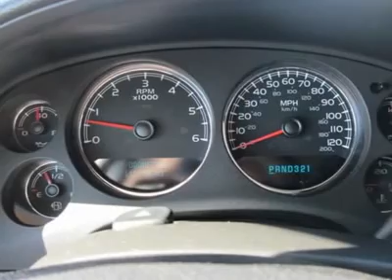2007 CHEVROLET TAHOE San Antonio, TX F16558A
2007 CHEVROLET TAHOE San Antonio, TX
Stock

Northside Ford
12300 San Pedro

Need a Car That Won''t Clean Out Your Bank Account? This Is It!  This Chevrolet Tahoe gets 16 miles per gallon in the city and gets 22 miles per gallon on the highway.   Come in for a test drive today!